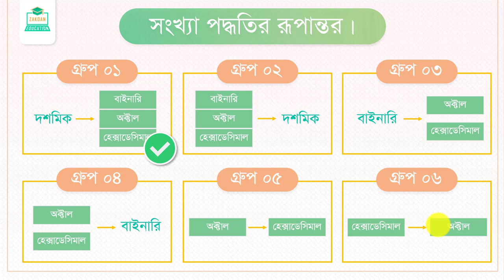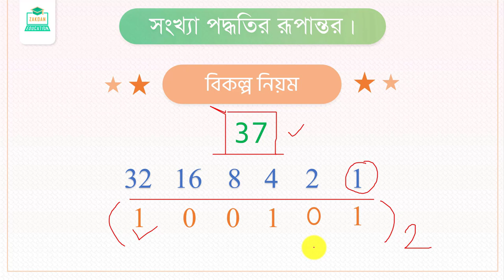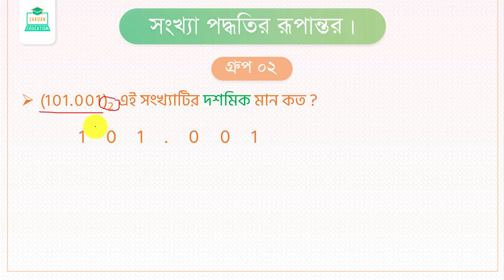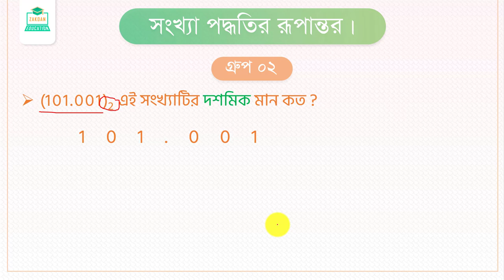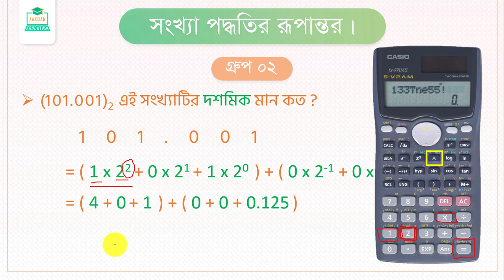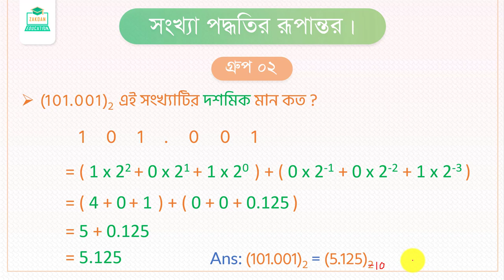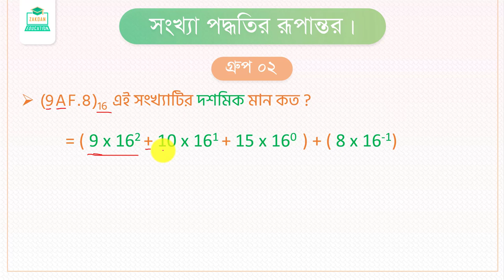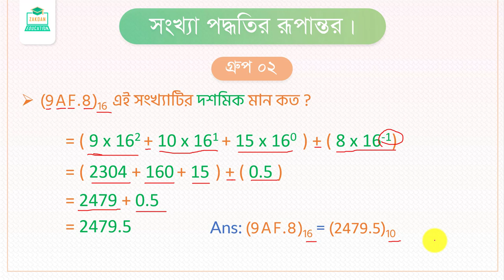04.সংখ্যা পদ্ধতির রূপান্তর(Part 2)। HSC ICT। Chapter 3।Part 04।তথ্য ও যোগাযোগ প্রযুক্তি একাদশ-দ্বাদশ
তথ্য ও যোগাযোগ প্রযুক্তি একাদশ-দ্বাদশ শ্রেণি । HSC ICT । Chapter 3 ।  Part 04। সংখ্যা পদ্ধতির রূপান্তর Part 2।  এরকম ভাবে যদি HSC ICT Subject এর ফুল কোর্স পেতে চাও, তাহলে অবশ্যই কমেন্ট করে যানাও এবং পাশে থেকে সাপোর্ট দিয়ে যাও।
আমাদের থেকে যেকোনো প্রকার সাপোর্ট নিতে চাইলে নিচে দেওয়া গ্রুপটিতে জইন হও, এর সাথে পেইজে লাইক দিয়ে রাখো।
আমাদের থেকে এইচএসসি আইসিটি বিষয়ের অনলাইন পেইড ব্যাচ/প্রাইভেট টিউটরের সেবা নিতে চাইলে যোগাযোগ করুন:
📞 ০১৮৮৪-৯৫৯১২২